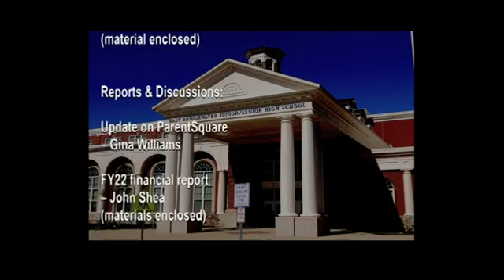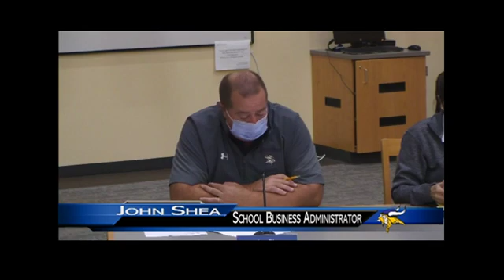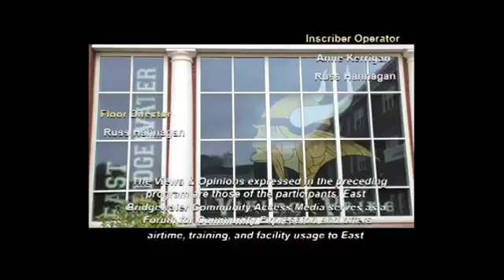EB School Committee Meeting 10-12-21